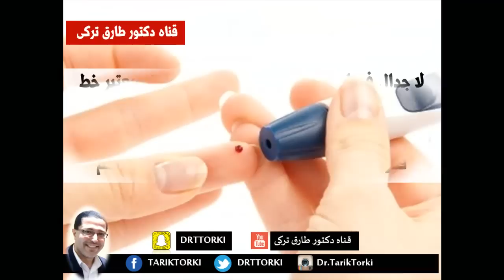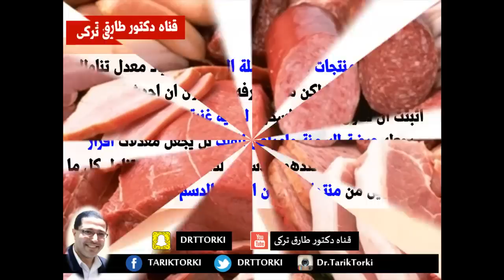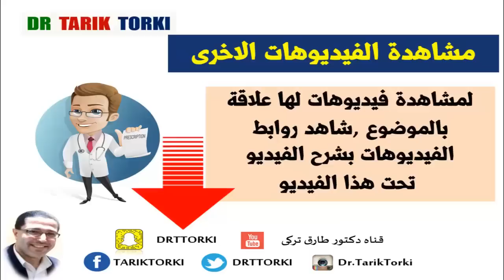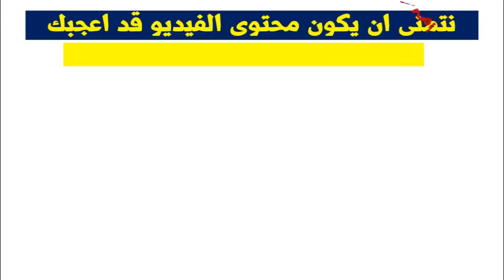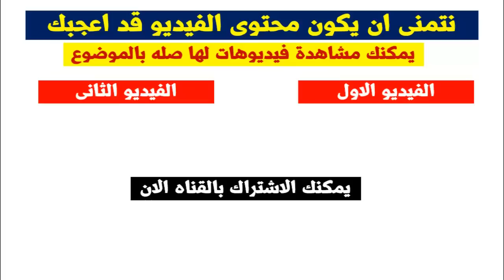أخطر 10 أطعمة يمكن أن يتناولها مريض السكري | أخطر 10 أطعمة على مريض السكرى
ستتعرف فى هذا الفيديو على أخطر 10 أطعمة يمكن أن يتناولها مريض السكري | دكتور طارق تركى ( تواصل معنا على الواتس مباشر

مرض السكرى يعتبر مرض تعايشي اى يتوجب على الشخص تغيير نظام حياته وتعديل حميته اليومية ليتناسب معه  ولتتجنبى المشاكل الناتجة من ارتفاع السكر بالدم نتيجة تناول الاطعمة الخاطئة لمرض السكرى اليكى اخطر 10 اطعمة
يمكنك ايضا مشاهدة هذه الفيديوهات

10 قوانين للحفاظ على معدل السكر الطبيعي في الدم!  | 10 طرق للحفاظ على نسبة السكر بالدم

10 خطوات تساعد جسمك على التخلص من السكر الزائد | تخلص من السكر الزائد فى جسمك بكل سهولة

لاتبخل على غيرك بهذه المعلومات
كلمات البحث :
الاطعمة التي ترفع السكر,الاطعمه الممنوعه لمرضى السكر,ماهي الخضروات المفيده لمرضى السكر,وجبات مريض السكري اليومية,اطعمة ممنوعة لمرضى السكر,اطعمة يتجنبها مريض السكر,اكلات يتجنبها مريض السكر,أسوء 10 أطعمة لمرضى السكري,أطعمة ممنوعة لمرضى السكري,الفاكهة الممنوعة لمرضى السكر,ماهي الاكلات التي ترفع السكر,الاكلات الضارة لمرضى السكر,أخطر أطعمة على مريض السكرى,اطعمة لاتناسب مرضى السكر,اكلات لاتناسب مرضى السكر,اطعمة ترفع السكر بالدم,اطعمة ضارة لمريض السكر,